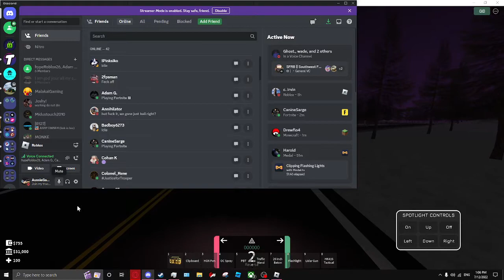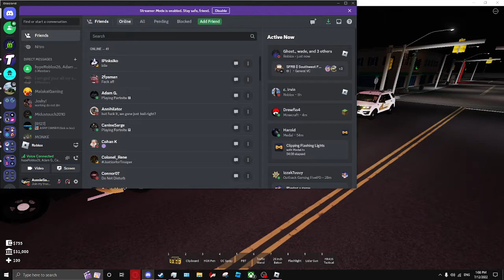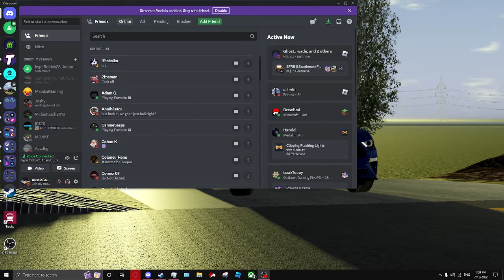CHP Patrol ends with GAME CRASH!